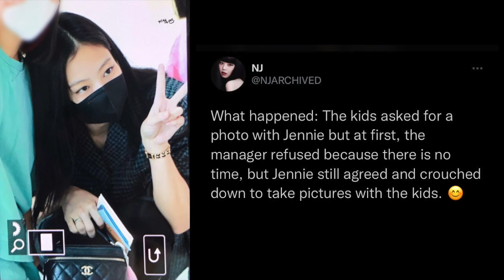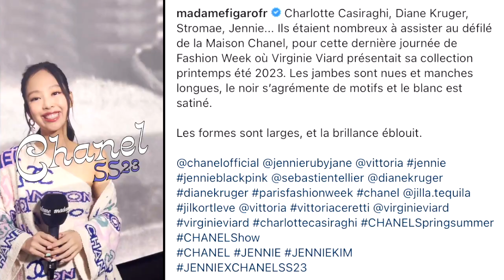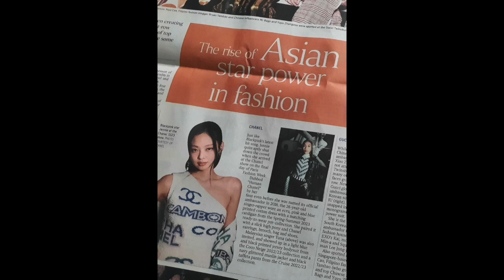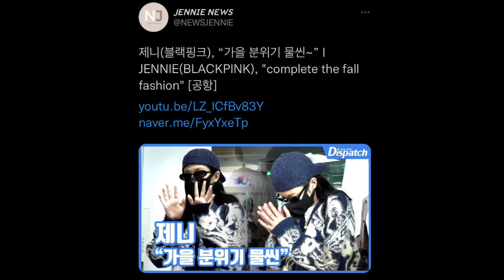JENNIE IN PARIS | OCT 2022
0:00 Departure from ICN to CDG
0:46 PFW
4:45 Jennie in Paris
5:31 Departure from CDG to ICN